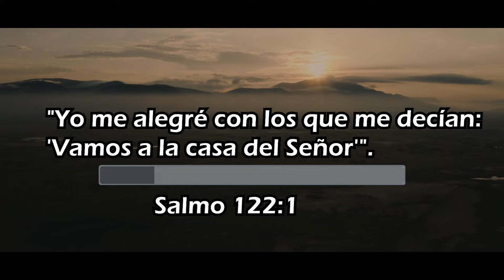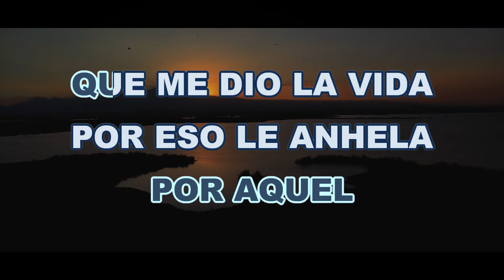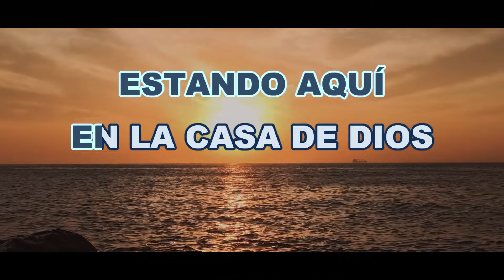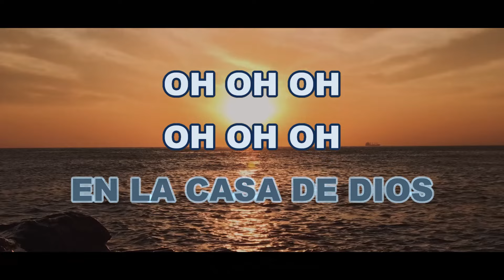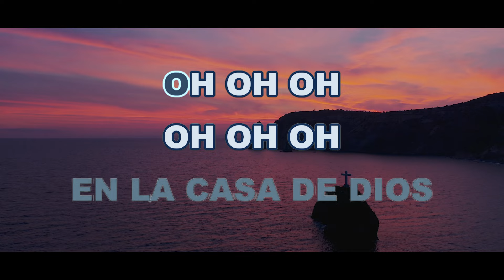KARAOKE EN LA CASA DE DIOS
Por favor, apoya este proyecto, nos ayudará a seguir subiendo más karaoke de manera continua.
🟢Desea donar por Western Union, Xoom, MoneyGram, u otros:
  ✳3 Le enviaré mis datos personales para que haga un giro
      si se encuentra fuera de Perú.
Si este material fue de ayuda en el servicio que realizas para nuestro Señor Salvador Jesucristo, te invito a ponerte en contacto conmigo y asi poder realizar una donación voluntaría, de esta manera me ayudas a seguir subiendo más contenido como este.